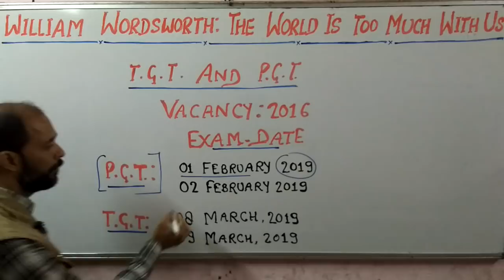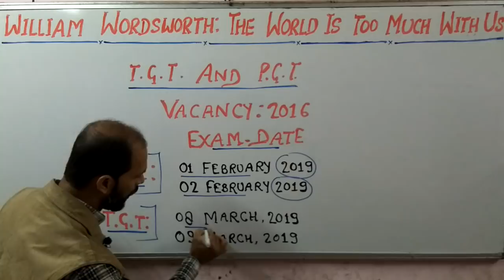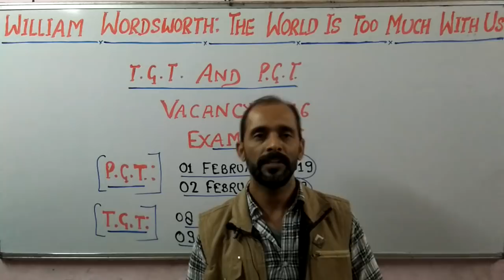UP TGT, PGT: Examination Date - Madhyamik Shiksha Seva Chayan Board: Shivam Dubey at English Kingdom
English Kingdom is a renowned Institution at Katra Prayagraj in Uttar Pradesh for TGT PGT NET JRF SSC CPO CPF CDS NDA TET LT Grade, GIC Lecturer, MP TET, UK PGT, KVS, NVS, Bank, RLYS, BA, MA, Spoken, etc. Contact us for Notes and Class at 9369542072, 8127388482. Visit our websites englishek.com and englishekexam.com for more Information.